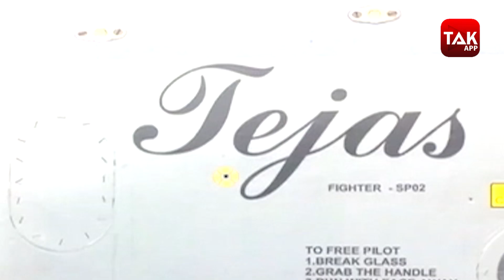अगर किसी ने भारत को आंख दिखाई तो ये कर देंगे काम तमाम